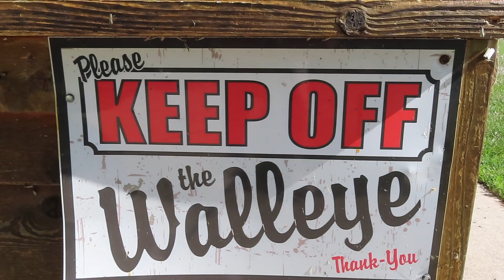The World's Largest Sauger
Minnesota's Millie Lacs Lake is known for casinos, fishing, lake life and the World's Largest Sauger which can be seen roadside on Highway 169.